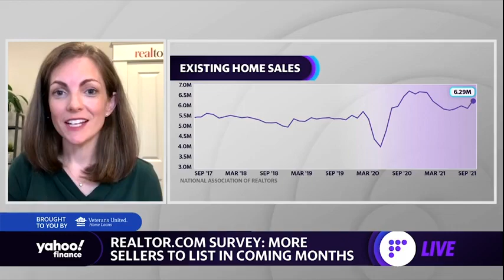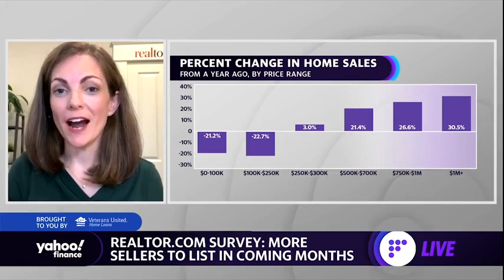Home prices continue climb as pandemic and work-from-home shift how people live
Danielle Hale, chief economist at Realtor.com, explains what's driving house prices even higher with Yahoo Finance's Adam Shapiro.